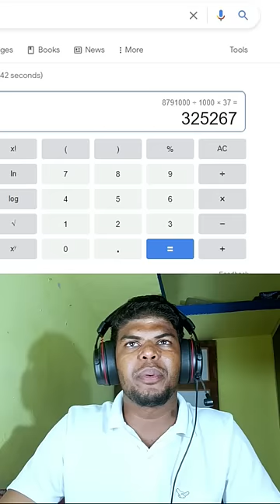Satheesh Deepa - சம்பளம் இவ்ளோவா? 😱 | Raabi